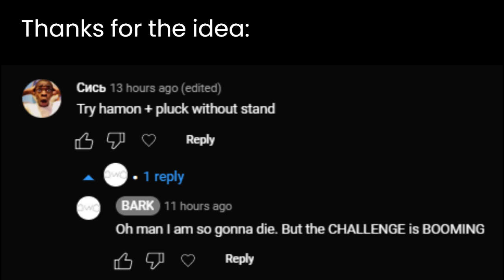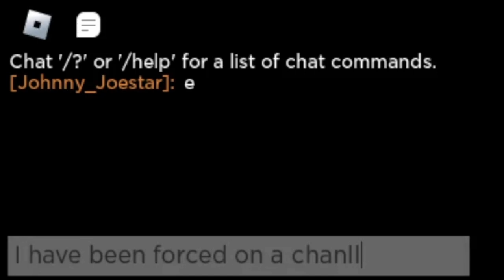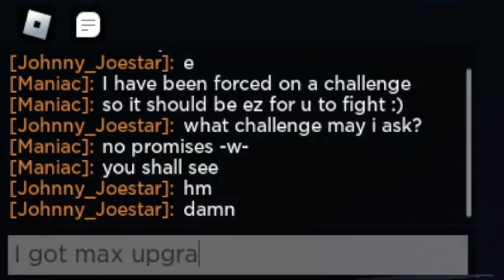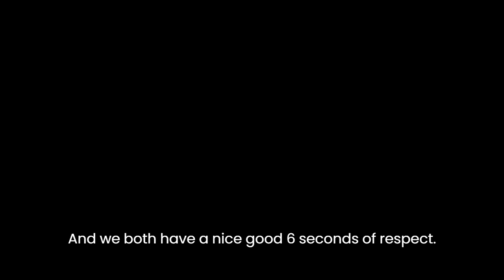[Roblox is Unbreakable] 1v1 with Hamon + Pluck = Still Meta.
Please nerf. It's too good.